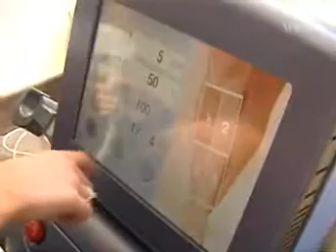Laser Hair Removal, Pain NOT included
The Soprano XL made a big splash in Ireland. We especially like the part about no more wincing and grabbing the sides of the table. Laser hair removal doesn't have to be agony. Vist and find viturally painless laser hair removal today.